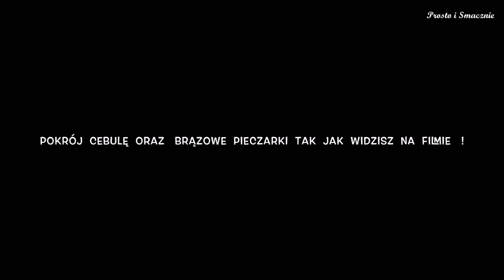Pasta pieczarkowa z dodatkami PO MOJEMU | ProstoiSmacznie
Dziś pokażę Wam jak można w domu bardzo szybko przygotować pastę pieczarkową z dodatkami .
Życzę miłego oglądania i smacznego.